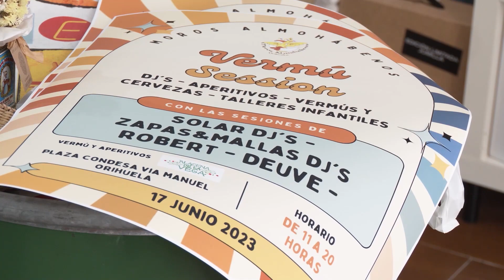Presentación de la Vermú Session de los Moros Almohábenos de Orihuela